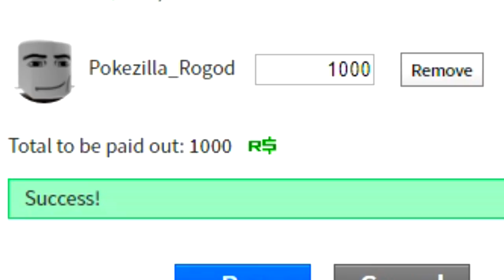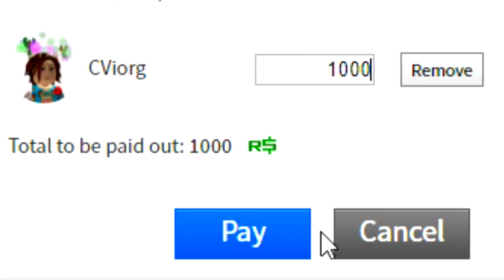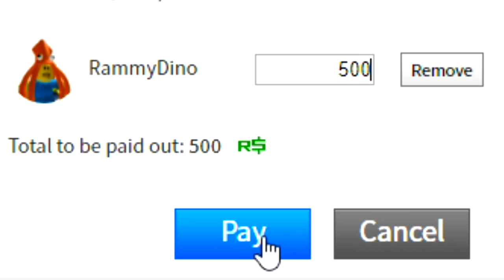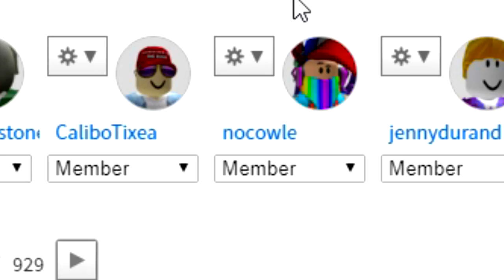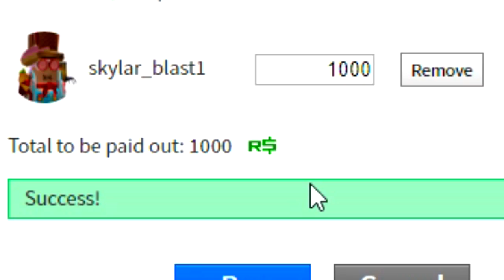SPIN THE *MYSTERY* WHEEL AND DOING WHATEVER IT SAYS!! IN ROBLOX BUBBLEGUM SIMULATOR!! *WIN R$10,000*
Today is a special day, because today were using a mystery wheel in roblox bubblegum simulator and there are some insane prizes including free robux, SECRET PETS AND MORE!!

--Credits--

Music & Sounds:
Epidemic Sounds